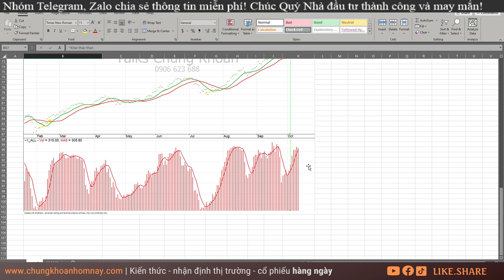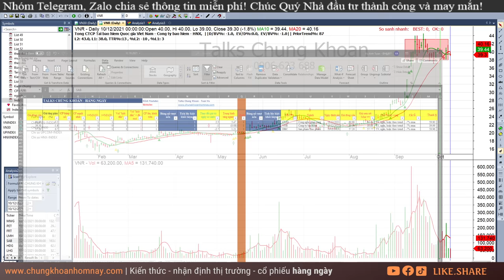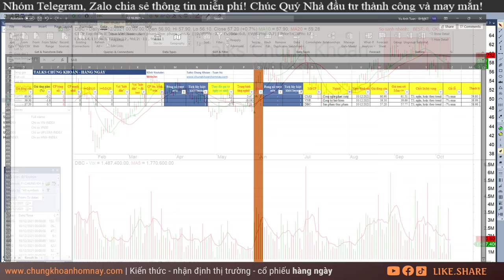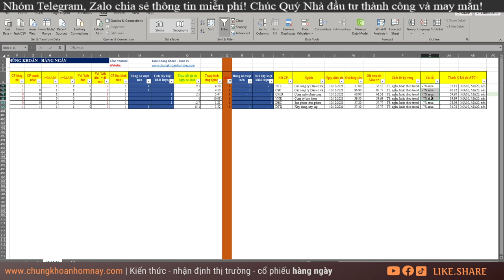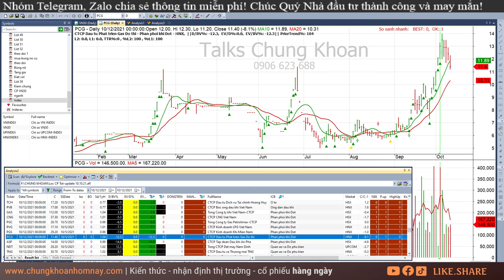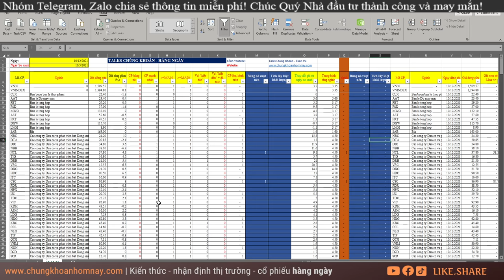Chứng khoán hôm nay| Nhận định thị trường Chứng khoán ngày 13/10: NTL, CSC, DTD, CMG, VNR, DBC